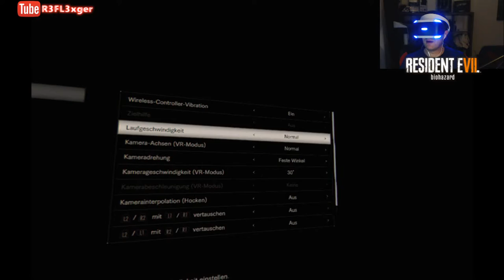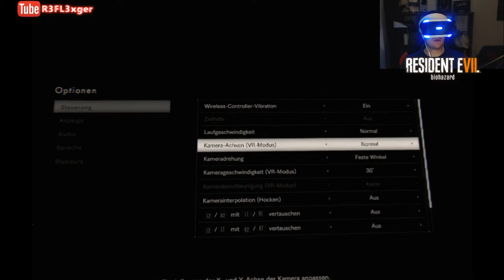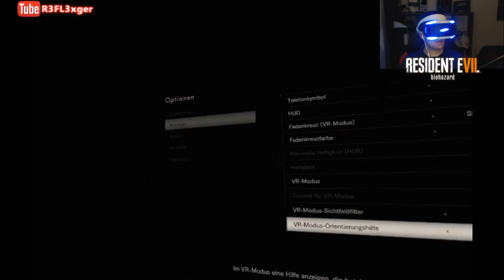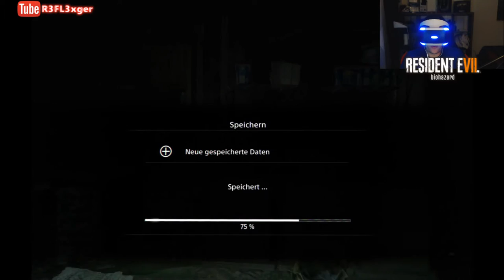Let’s Play Resident Evil 7 (VR) Facecam#4 Ich brauch die Pause